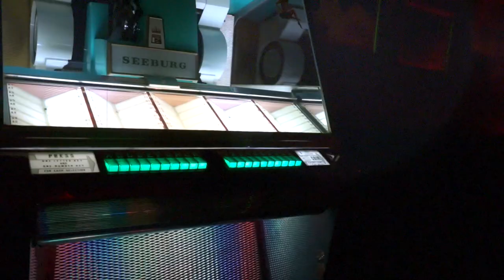THE SEDGWICK I ASCHAFFENBURG I CLUB I IMAGEFILM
Discothek Sedgwick
Adresse: Elisenstraße 22, 63739 Aschaffenburg